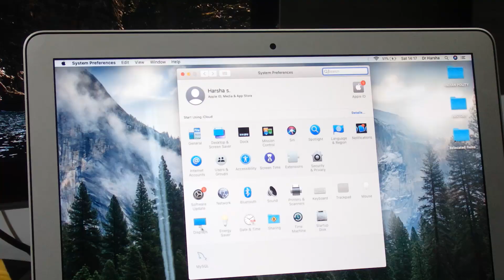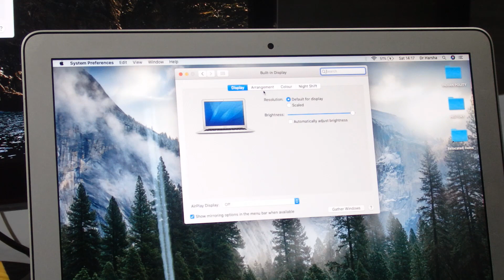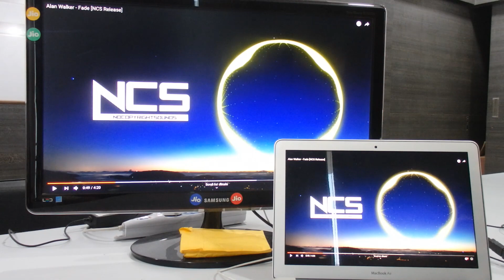How to Mirror Macbook Air Display to HDMI Display I Mini Displayport to 4k HDMI Adapter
UK (£2.79)
AUS ($4.89)

Overview :

★ The Thunderbolt/ mini DisplayPort to HDMI Adapter lets you
    connect a high definition monitor, projector, or LCD that uses a
    HDMI connector or cable to a MacBook, MacBook Pro, or
    MacBook Air with a mini DisplayPort. The new MacBook,
    MacBook Pro, and MacBook Air each have a Thunderbolt/ Mini
    DisplayPort that allows you to connect an external display or
    projector using an adapter. You can use an external display as
    your main workspace or to extend your desktop, or you can work
    in mirrored mode with a projector so you can view what your
    audience sees.

Features :

★ 100% Brand New, Plug and Play.
★ Carries both video and audio for apple MacBook Pro Air after
    2010 version.
★ Support conversion from DisplayPort signal to HDMI signal.
★ Support Thunderbolt/ Mini DisplayPort 1.1a input and HDMI 1.3b
    output.
★ Support HDMI highest video resolution 1920x1080P.
★ Support HDMI 225MHz/2.25Gbps per channel (6.75Gbps all
    channel) bandwidth.
★ Support HDMI 12bit per channel (36bit all channel) deep color.
★ Powered from Thunderbolt/ Mini DisplayPort source.
★ Connect your New Gerneration Macbooks/Macbook
    Pro/Macbook air to you display device with HDMI port.

Specification :

★ Color: Polish White
★ Cable Length: 10cm (Approx)
★ Video: Full HD 1080p, 1920x1080p
★ Audio:LPCM, DTS/DTS-HD, Dolby Digital/Dolby True HD
★ Connectors: Thunderbolt/Mini DisplayPort (male) -- HDMI
    (FeMale)
★ Compatibiltiy: Apple iMac, Mac Mini, Mac Pro, MacBook Air,
    MacBook Pro 13 inch, MacBook Pro 15 inch, MacBook Pro 17
    inch.

★ Note:Generally speaking, All apple PC/ Laptop before mid-2008
    comes with Mini DVI interface, later apple product upgrade it into
    Mini Displayport, PLS double check before you place the order.

The following Mac/Apple computers support audio pass through via Mini DisplayPort :

★ MacBook 13" Model 7,1 (Mid 2010)
★ MacBook Pro 13" Model 7,1 (Mid 2010)
★ MacBook Pro 15" Model 6,2 (Mid 2010)
★ MacBook Pro 17" Model 6,1 (Mid 2010)
★ MacBook Pro 13" Model 8,1 (Early 2011 / Thunderbolt)
★ MacBook Pro 15" Model 8,2 (Early 2011 / Thunderbolt)
★ MacBook Pro 17" Model 8,3 (Early 2011 / Thunderbolt)
★ MacBook Air 11" Model 3,1 (Late 2010)
★ MacBook Air 13" Model 3,2 (Late 2010)
★ Mac mini Model 4,1 (Mid 2010)
★ iMac 27" Model 10,1 (Late 2009)
★ iMac 27" Model 11,1 (Late 2009)
★ iMac 21.5" Model 11,2 (Mid 2010)
★ iMac 27" Model 11,3 (Mid 2010)
★ Mac Pro Model 5,1 (Mid 2010)

Package Includes :

★ 1 x Thunderbolt/Mini DisplayPort to HDMI Adapter